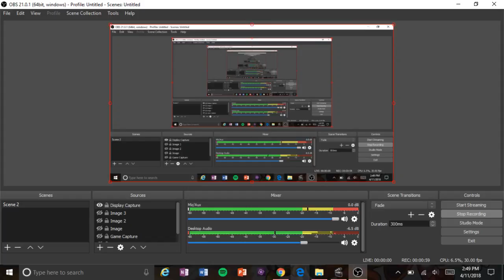Mario Kart Super Circuit - Espio Channel